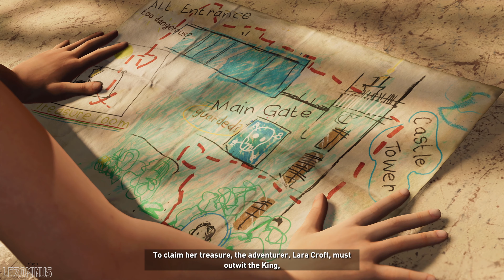พักระลึกความหลังสักครู่ | Shadow of the Tomb Raider - EP.4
หลังจากเจอ Jonah แล้ว เราจะต้องไปที่หมู่บ้านเพื่อพัก แต่ระหว่างทางกลับมีเหตุการณ์บางอย่าง เลยต้องขอพักระหว่างทางและคิดถึงเรื่องบางอย่างหน่อย